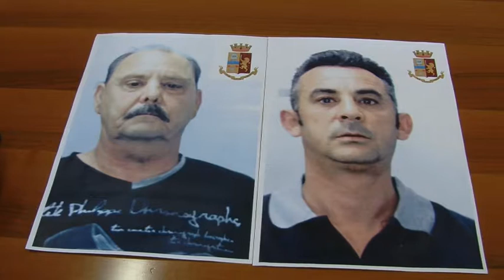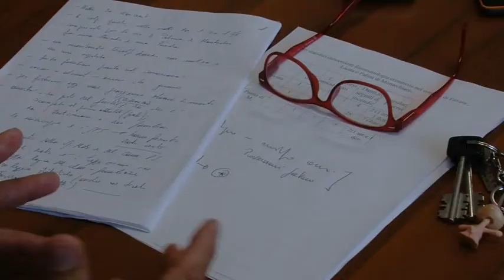L'agguato di Palma di Montechiaro:"Evitata strage"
A Palma di Montechiaro due tentati omicidi risolti grazie ad una microspia: omertà assoluta dei protagonisti, il numero degli indagati destinato ad allargarsi. E' questo il contesto in cui si snoda l'indagine che ha portato all'arresto, convalidato di Francesco Gueli, 42 anni e Giovanni Incardona, 52 anni, accusati di tentato omicidio e porto illegale di armi. I passaggi dell'indagine sono stati illustrati, nel corso di una conferenza stampa che si è svolta in Procura.